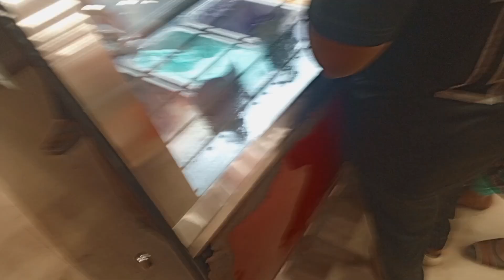Alpine Gelato Gaye Hum.| karachi famous icecream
Salam my YouTube family, Hope you all are doing well ❤️‍🩹.we are also good Alhumdulillah 😊👍.Aaj hum alpine Gelato gaye Kafi din se bachyaan bol Rahe tih icecream ka .hum sab ko buhut Maza Aya ,ager AP log ko hamari video achi lagey tuo like and share friends and family please support my YouTube channel ❤️🙏.
Keep smiling 😊😁.